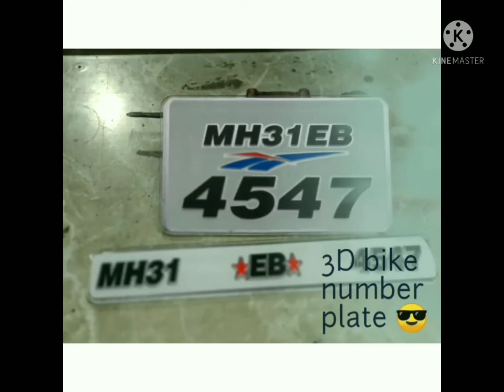3D new number plate